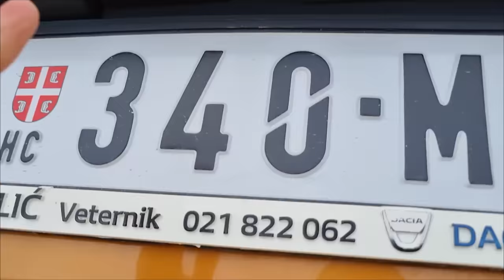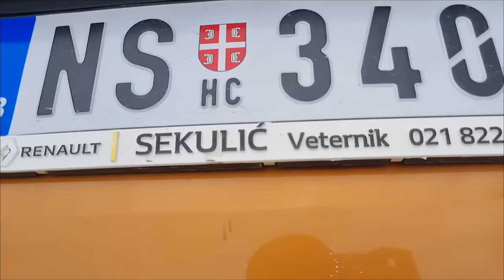Grooming An Abandoned And Neglected Dog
Hello. My name is Damjan Lukić, and I am a dog groomer from Novi Sad, Serbia. I have been grooming since 2017. My girlfriend's name is Sanja Brkić😊